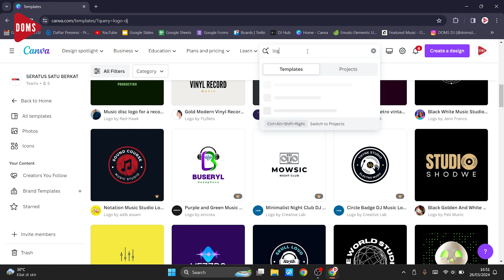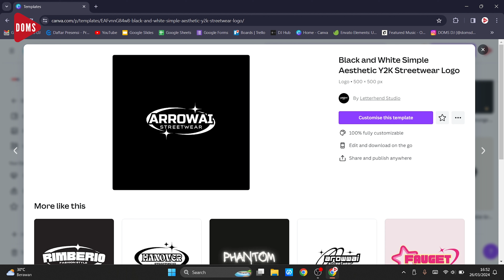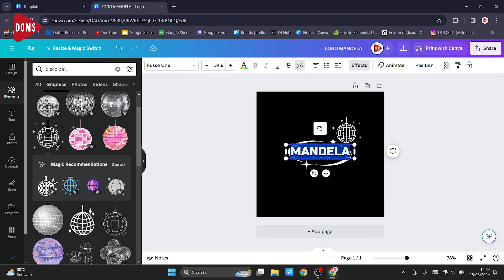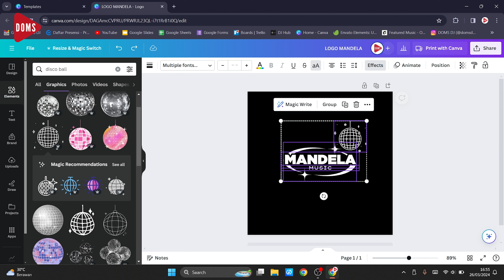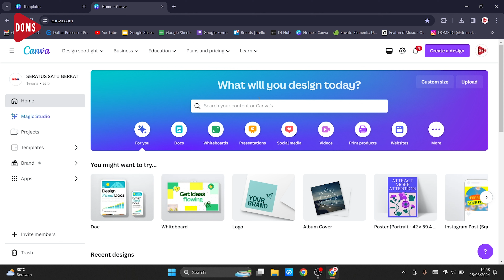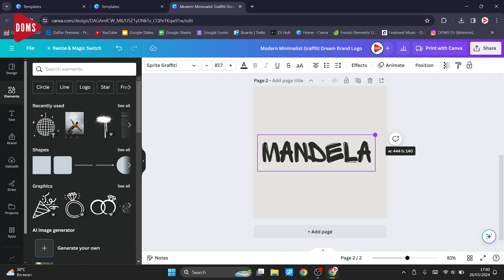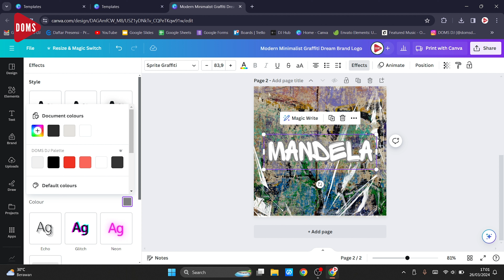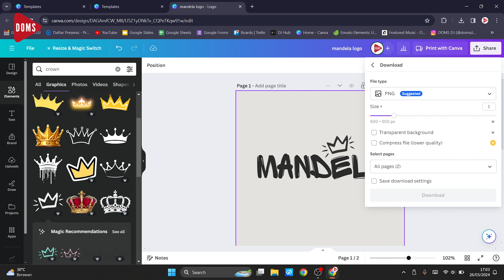GAMPANG, CEPAT, GRATIS!! | BIKIN LOGO DJ CUMA 5 MENIT | DOMS DJ INDONESIA